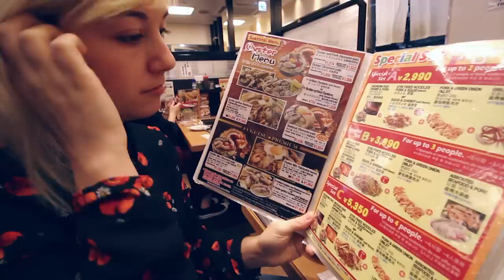OAKMAN - WATER (Official Music Video)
"WATER" official music video from OAKMAN
Directed by "Jenny Lelong"

If you enjoy, share and like our video !
You can also support us and listen to our music on these links, just below.

Lyrics :
If I could live and touch the sun
I’ll probably show you what I can do for you
And everything in my reflection
Now these things are hunting me
And all these words I couldn’t tell you
It’s only because I can’t

I tried but I cannot no more
I promise I promise
I’ll try again
Sometimes I wish to give up this way
But I can’t But I can’t
This is what I am
Watching around I feel my heart beat
I’m raising my hands to catch it all
I thought there’s a place for us tonight
On the roof I will show you all the stars
We took it all and overnight
We spent our life through the stars

I was nothing
I was dreaming
Letting myself drown into water
Crying at night
I was thinking about those days (yeah)
There’s something I could never do
Just letting life pass me by
I was nothing
I was dreaming
for all those days
I’ve left to escape

You think you can know me as well
But you’re wrong
You’ll never know
I spend my time looking at the sky
Searching for an answer you cannot give
And in my water reflection
I tried to see
SOMETHING!

I was nothing
I was dreaming
Crying at night
I was nothing
I was dreaming

I never really told you that
I never really told you that peace is the kindness of your
soul
So can you watch this sign
I’ll run away and fly away over the night
And never coming back
NEVER COMING BACK!